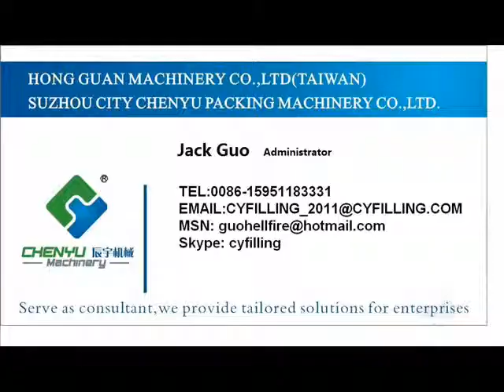(HONG GUAN)PE Film Shrinking Packing Machine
We are Taiwan-founded enterprise.
 All our technology&drawings&design are from Taiwan.
 R&D head office in Taiwan, and R&D manager
stays in Mainland factory for about 2/3 every year.
We are professional Bottle Filling machinery manufacturer
with 25 years experiences integrating scientific research ,designing,
service and manufacturing with its products be widely applicable for Beverage,
Alcohol,Water,Juice,Milk,Beer,Pharmacy,Medicine,Cosmetic,
Daily Chemical products,etc.
If you have any questions, please feel free to let me know. It will be my
honor to work for you.
Best Regards
John Chen/President/ Chief Engineer
HONG GUAN MACHINERY CO.,LTD
TIE MACHINERY CO.,LTD
Skype:johnchenboss
Piston Filler Machine
Hong Guan Machinery
John Chen